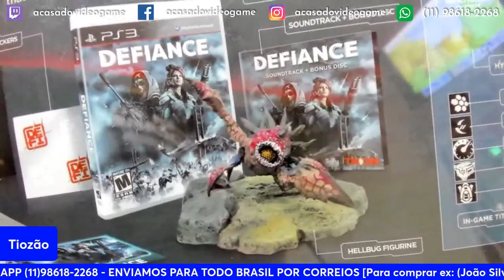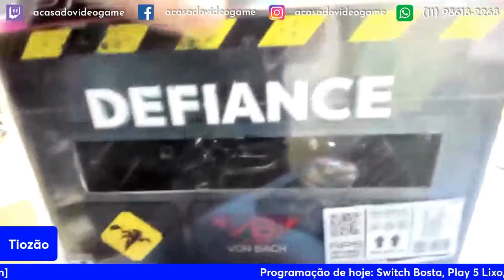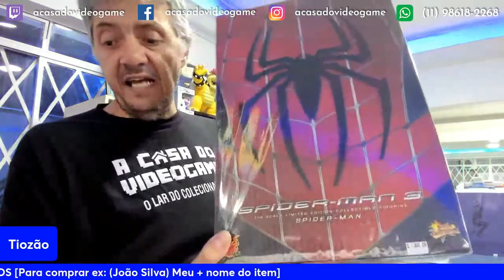ACTION FIGURE DO JOKER MUITO INSANO NO TIOZÃO 😯